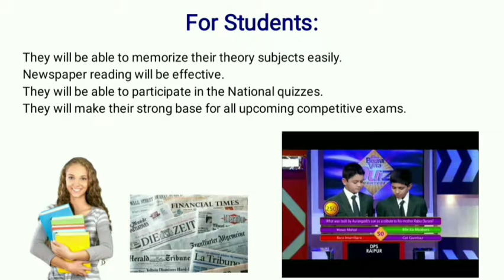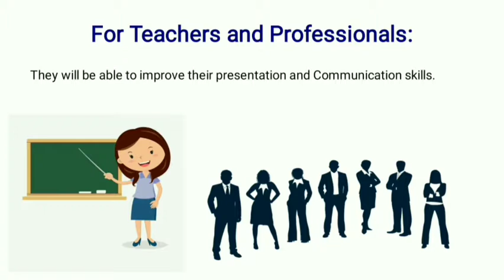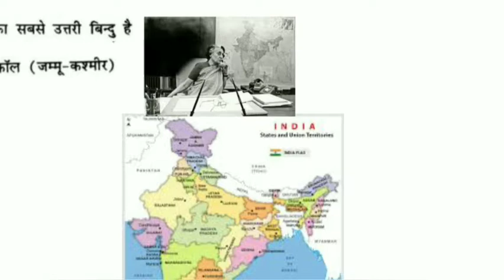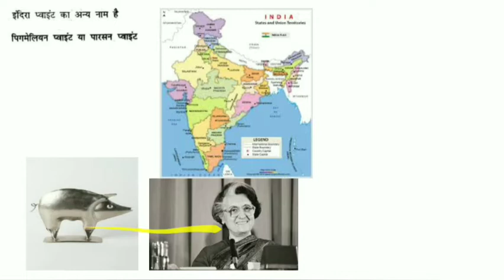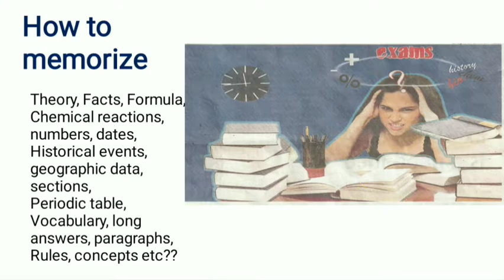GK by visual Mnemonics for 4 extreme points of India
Every one of the 80,000 words in the dictionary from 'a' to 'zygote' is in his head. With the page numbers, that is. The name of this master memorizer has figured in the most reputed book LIMCA BOOK OF WORLD RECORDS for his ability to recall randomly selected words from Advanced Oxford Learner's Dictionary  at an average timing of 13 seconds. For his extraordinary achievement, he was called on the platform of World's no.1 reality show SHABAASH INDIA to display his unique talent in front of the whole world. He is the one amongst 25 Unusual Indians surveyed by THE WEEK Magazine. He is awarded by MTC Global Thinkers and Rotary Club for empowering human minds. He is also invited by AICTE Council Headquarters to give a talk on Vedic NLP. He has penned the books on enhancing memory and brain power entitled The handbook of powerful memory by Vasudev Publication and Unlock your Memory Genius published by Excel publications which have been acclaimed as India's best selling book on memory power. He has also launched the video courses on Vedic Memory Methods, Vocabulary Building and General Knowledge by Visual mnemonics. Mr. Virender Mehta has conducted 500+ Memory Workshops in reputed Schools, Colleges, Universities, Conferences, Symposiums and addressed more than 10 Lakh audience all over India.